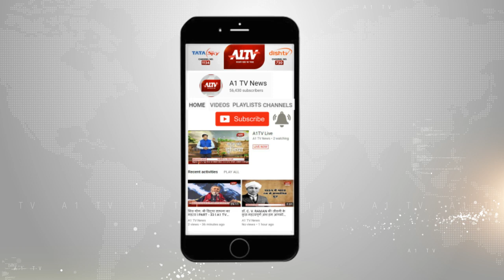करौली : तालाब में डूबने से 4 बच्चों की मौत | A1TV News